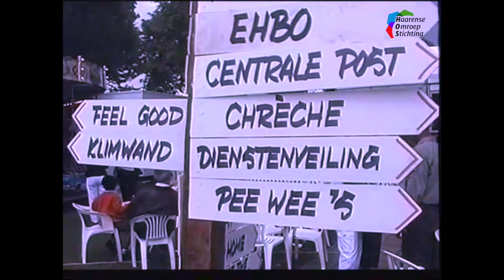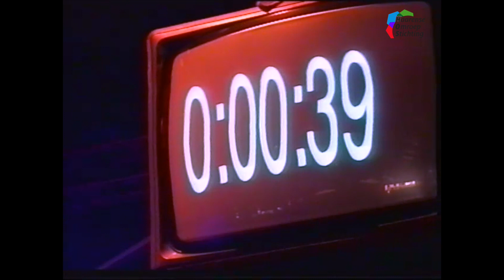Helvoirts Weekend 2000, journaal zondag